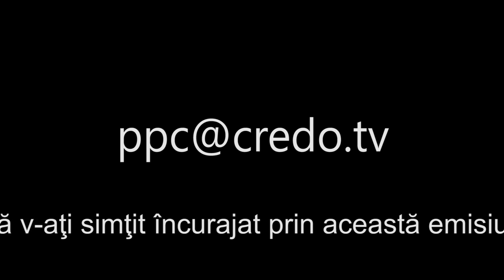Paşi prin credinţă - Sebastian Goman